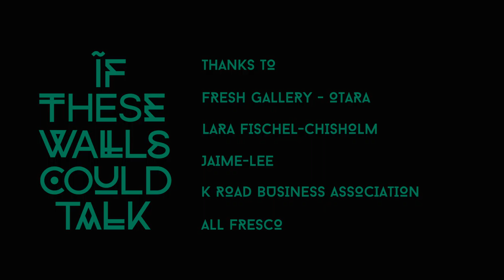If These Walls Could Talk - Askew One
If These Walls Could Talk - Artist Profile - Askew One

"Elliot 'Askew' O’Donnell discusses operating across the worlds of Graffiti and Art, his interest in the discussion around contemporary pacific identity, and the challenges of prioritising his art practice ahead of commercial opportunities."

Edited by DMKimages, this was a collaboration with Ross Liew (Trust Me) and NZ on Air.

The original location of this video is is on the If These Walls Could Talk channel, and is up to 35,700 views